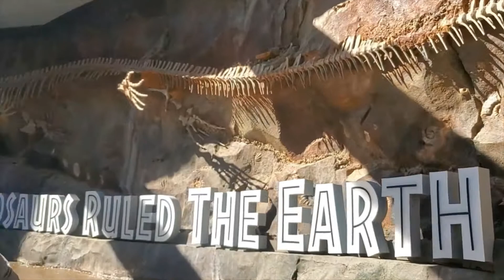Universal Studio Hollywood tour with Ryan - Part II